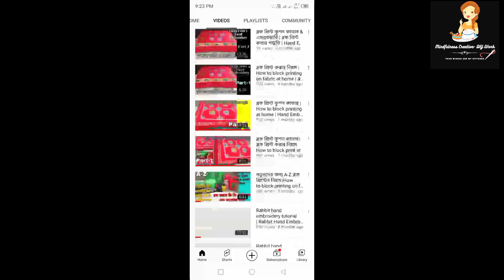Hand Embroidery Tutorial-2 | Stem Stitch Embroidery Tutorial | ডাল সেলাই | Embroidery For beginners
Assalamualaikum Viewers
This is the 2nd video of Hand Embroidery Tutorial Classes.

So I hope you will be satisfied to enjoy my videos. Please don`t hesitate to comment about my works & videos.

00:00 Intro
00:17 About My Channel
00:33 Stem Stitch
01:48 Man Face Embroidery
03:12 Pallaki Outline Stitch
03:32 Tree Hand Embroidery
04:13 Running Stitch
04:31 Leaf Stitch